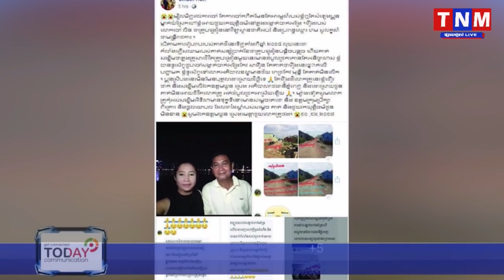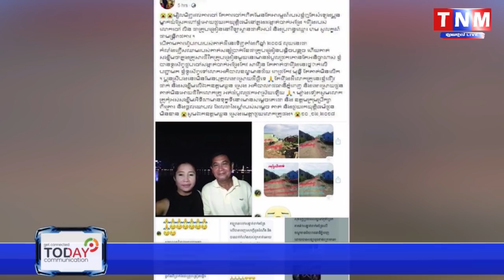លោក ពេជ្រ កែវមុន្នី ចៅហ្វាយខណ្ឌមានជ័យ រងការរិះគន់យ៉ាងចាស់ដៃ ផ្អើលពេញបណ្តេញសង្គមហ្វេកបុក